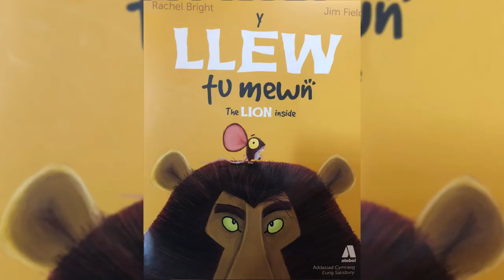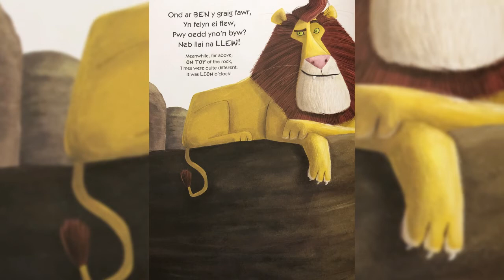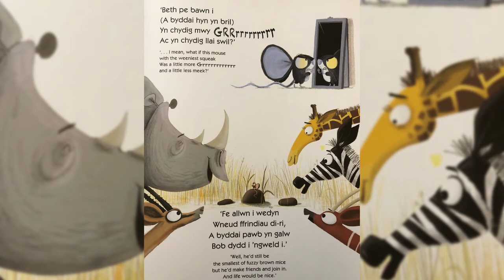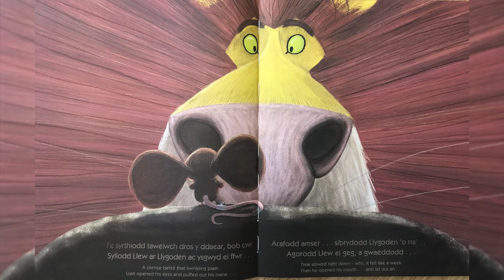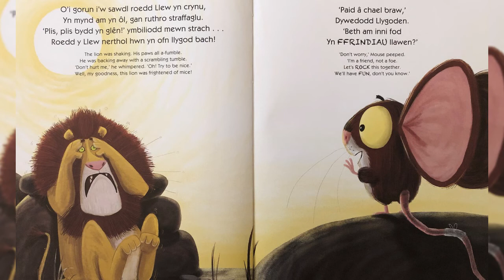People and Planet | 5 minutes | Infant Story Time (The Lion Inside)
Join friend of Outside Lives, Tim, as he reads "The Lion Inside" by Rachel Bright and Jim Field. A bestselling story about confidence, self-esteem, and a shy little mouse who sets out on a journey to find his roar.

Fed up of being ignored by the other animals, Mouse wishes he could roar like Lion. But, as he discovers, even the biggest, bossiest people are scared sometimes... and even the smallest creatures can have the heart of a lion!

Most suited to infants.

Note: This is a free resource for children to help support their mental wellbeing. The story has been read by volunteers and no money is generated through the reading of this story.

ABOUT OUTSIDE LIVES:

With the environment and sustainability at the heart of the social enterprise, the intention is to support the creation of natural systems that can function forever ‘Permanent Culture’.

We welcome people from all walks of life, providing opportunities to learn, contribute, participate and enjoy activities both in the countryside and virtually through our channels.

Using our beautiful site, we provide a space to understand and interact with nature, use and value diversity; encouraging the people who visit to adopt the principles it demonstrates into their own mindset and lives.

OUR VALUES:

🌎 Earth Care - Protection of the Earth must be one of our highest priorities

👨‍👩‍👧 People Care - Catering for real human needs

🔮 Future Care -  We demonstrate and promote sustainable living lifestyles and techniques